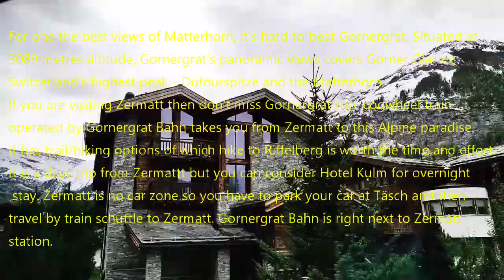Gornergrat in Zermatt Switzerland: All seasons paradise and vistas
Tips:
1. Gornergrat bahn has cam view (how it looks like on top) at Zermatt ticket counter so check before you buy ticket. They offer two day pass as well so you can visit two successive days but it is expensive.
2. You can go at late as 430 p.m. to have a look but hiking and trail are not advisable at that time.
3.   Carry water, appropriate clothing and shoes,

For the best views of Matterhorn, it's hard to beat Gornergrat. Situated at
3089 metres altitude, Gornergrat's panoramic views covers Gorner Glacier,
Switzerland's highest peak - Dufourspitze and the Matterhorn.
If you are visiting Zermatt then don't miss Gornergrat trip, cogwheel train
operated by Gornergrat Bahn takes you from Zermatt to this Alpine paradise.
It has trail/hiking options of which hike to Riffelberg is worth the time and effort.
It is a days trip from Zermattt but you can consider Hotel Kulm for overnight
 stay. Zermatt is no car zone so you have to park your car at Täsch and then
travel by train schuttle to Zermatt. Gornergrat Bahn is right next to Zermatt
station.

The Gornergrat is a mountain ridge at an altitude of 3135 m above sea level. M. It is located around three kilometers east of Zermatt in the Swiss canton of Valais. The Gornergrat is located between the Gorner Glacier and the Findel Glacier and offers a view of more than 20 four-thousand-meter peaks, including Monte Rosa or dufourspitze, Matterhorn, Zwillinge,  and Liskamm.

It represents the terminus of the Gornergratbahn, opened in 1898, which leads over Riffelalp and Riffelberg and overcomes a difference in altitude of almost 1500 meters. At the terminus (3,089 m above sea level) on the south-western tip of the ridge there is a mountain hotel. For
The Gornergrat is a mountain ridge at an altitude of 3135 m above sea level. It is located around three kilometers east of Zermatt in the Swiss canton of Valais. The Gornergrat is located between the Gorner Glacier and the Findel Glacier and offers a view of more than 20 four-thousand-meter peaks, including Monte Rosa or dufourspitze, Matterhorn, Zwillinge,  and Liskamm.

Es stellt die Endstation der 1898 eröffneten Gornergratbahn dar, die über die Riffelalp und den Riffelberg führt und einen Höhenunterschied von fast 1500 Metern überwindet. Am Endpunkt (3.089 m über dem Meeresspiegel) an der Südwestspitze des Kamms befindet sich ein Berghotel. Zum
Der Gornergrat ist ein Bergrücken auf einer Höhe von 3135 m über dem Meeresspiegel. Es liegt rund drei Kilometer östlich von Zermatt im Schweizer Kanton Wallis. Der Gornergrat befindet sich zwischen dem Gorner-Gletscher und dem Findel-Gletscher und bietet einen Blick auf mehr als 20 viertausend Meter hohe Gipfel, darunter Monte Rosa oder Dufourspitze, Matterhorn, Zwillinge und Liskamm.